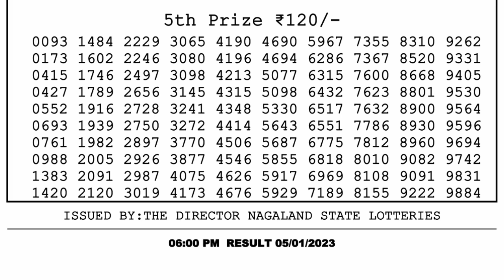🔴Dear Lottery Sambad Live 6pm today 05.01.23 Nagaland State Lottery Result